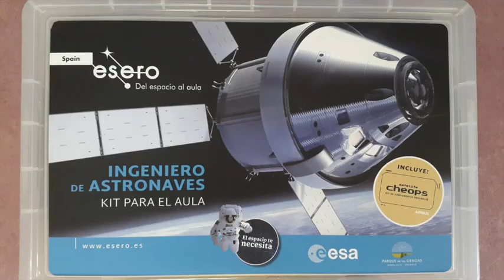SPACECRAFT MATERIAL KIT, ESERO SPAIN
Ceip Bilingüe Alba Plata, Cáceres